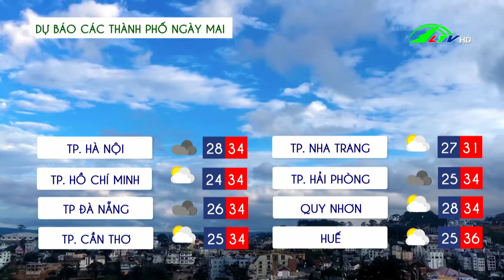Dự báo thời tiết tỉnh Lâm Đồng 29/07/2022 | Lâm Đồng TV